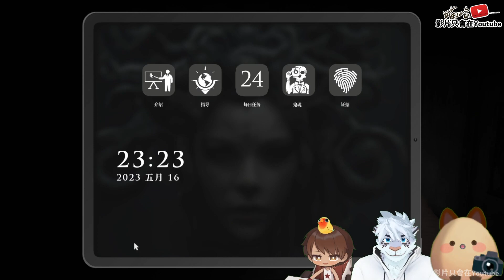【喵哈】之前漏掉的聲音彩蛋~你要鹿教嗎? _惡魔學家Demonologist(feat.凱吉/光虎/傑瑞)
遊戲名稱：惡魔學家Demonologist
音樂素材：
Youtube 音樂庫
Myuu Dark Music Composer (Youtube：myuuji)